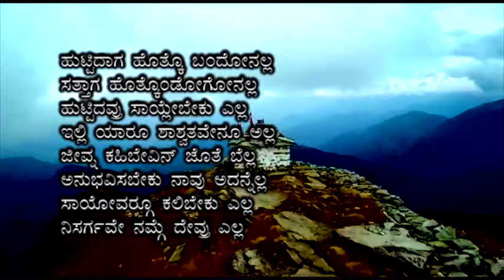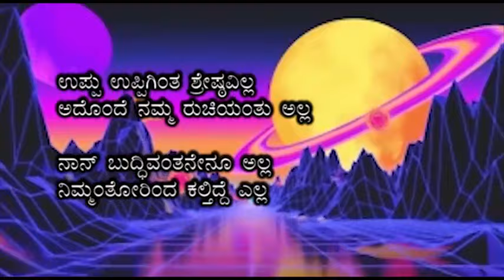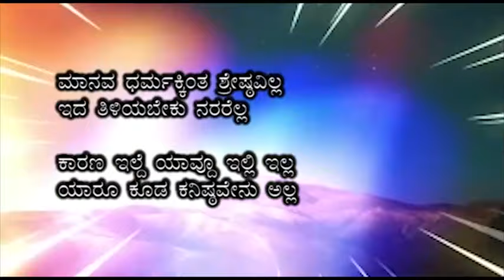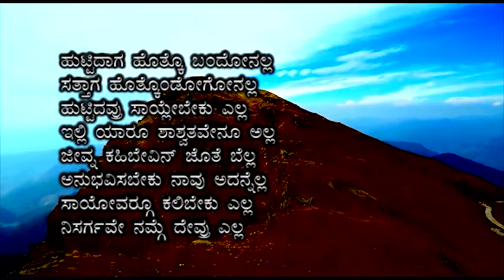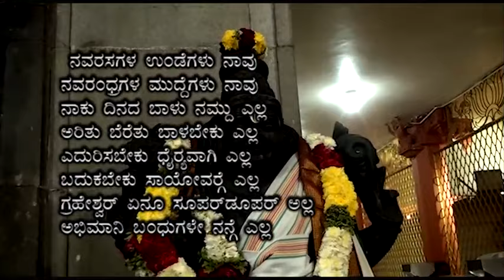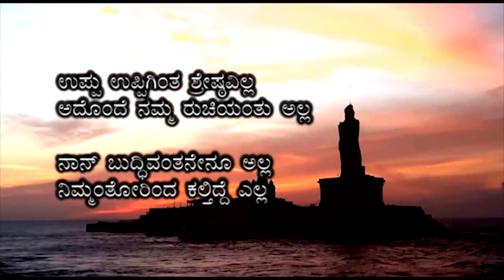​ಸಂಗೀತ ಗರಿ-೧ SANGEETA GARI - 1 .....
ಸಂಗೀತ ಗರಿ-೧
ಹಾಡು-ಸಾಹಿತ್ಯ, ಕರೋಕೆ ಟ್ರಾಕ್ ಹಾಗೂ ಸಾಹಿತ್ಯದೊಂದಿಗೆ ವೀಡಿಯೋ ಮಾಡಲಾಗಿದೆ.
ಆಸಕ್ತರು ಹಾಡಿ ನಮಗೆ ಕಳುಹಿಸಿದರೆ ನಮ್ಮ ಚಾನಲ್ ನಲ್ಲಿ ಅಪ್ಲೋಡ್ ಮಾಡಲಾಗುವುದು.
ಇದು ಮೊದಲ ಪ್ರಯತ್ನ. ಇನ್ನೂ ಅನೇಕ ಹಾಡುಗಳು ಬರಲಿವೆ.
ಗಾಯಕ-ಗಾಯಕಿಯರಿಗೆ ಸ್ವಾಗತ ಸುಸ್ವಾಗತಗಳು...